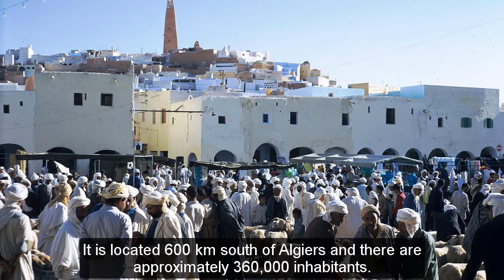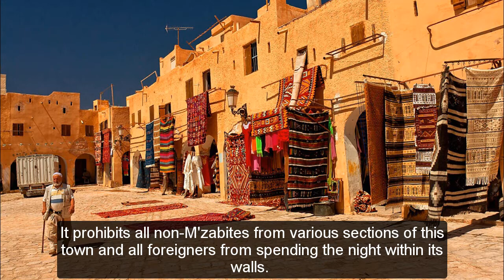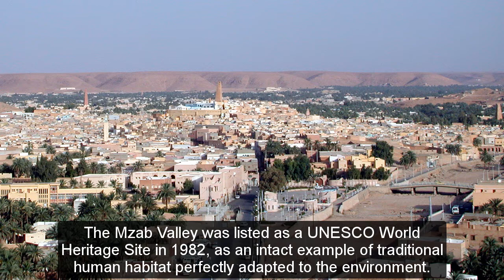Best Tourist Attractions Places To Travel In Algeria | M'zab Destination Spot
Top Tourist Attractions Places To Travel In Algeria | M'zab Destination Spot - Tourism in Algeria

The M'zab is a natural region of the northern Sahara Desert in Ghardaïa Province, Algeria.
It is located 600 km south of Algiers and there are approximately 360,000 inhabitants.
The Mozabites ("At Mzab") are a branch of a large Berber tribe, the Iznaten, which lived in large areas of middle southern Algeria.
Many Tifinagh letters and symbols are engraved around the Mzab Valley.
After the Muslim conquest of the Maghreb, the Mozabites became Muslims of the Mu'tazili school.
After the fall of the Rostemid state, the Rostemid royal family with some of their citizens chose the Mzab Valley as their refuge.
However, the Rostemids were Ibadi and sent a preacher who successfully converted the indigenous Mozabites.
France occupied Algeria in 1830 and removed it from Ottoman domination.
The M'zab was annexed to France only in 1882 and reverted to Algerian indigenous rule in summer 1962 upon its national independence.
Ghardaia is the main town and capital of the M'zab, while el-Ateuf is the oldest settlement in the region.
Beni Isguene is the most sacred Berber Islamic town.
It prohibits all non-M'zabites from various sections of this town and all foreigners from spending the night within its walls.
Melika is populated by a kabily town named Mlikch which is untell now located near Bouira city,
and it contains spacious cemeteries and a historical Mosque in the center of the K'sar, while Bounoura is a historical K'sar which contain Azwil palm grove, while El-Guerrara and Berriane have been part of the M'zab since the 17th century.
There are five qsur "walled villages" located on rocky outcrops along the Wəd Mzab collectively known as the Pentapolis.
They are Ghardaïa Tagherdayt, the principal settlement today; Beni Isguen At Isjen; Melika At Mlishet; Bounoura At Bunur; and El Atteuf Tajnint.
Adding the more recent settlements of Bérianne and El Guerrara, the Mzab Heptapolis is completed.
The combination of the functional purism of the Ibāḍī faith with the oasian way of life has led to a strict organization of land and space.
Each citadel has a fortress-like mosque, whose minaret served as a watchtower.
Houses of standard size and type were constructed in concentric circles around the mosque.
The architecture of the M'zab settlements was designed for egalitarian communal living, with respect for family privacy.
The Mzab building style is of Libyan-Phoenician type, more specifically of Berber style and has been replicated in other parts of the Sahara.
In the summer, the Mzabites migrated to 'summer citadels' centred on palm grove oases.
This is one of the major oasis groups of the Sahara Desert, and is bounded by arid country known as chebka, crossed by dry river beds.
The Mzab Valley was listed as a UNESCO World Heritage Site in 1982, as an intact example of traditional human habitat perfectly adapted to the environment.

►Beni Hammad Fort Destination Spot | Famous Tourist Attractions Places Near Me In M'Sila Algeria

►Djémila Destination Spot | Famous Tourist Attractions Places Near Me In Algiers Algeria

►Casbah of Algiers Destination Spot | Famous Tourist Attractions Places Near Me In Algiers Algeria

►Best Tourist Attractions Places To Travel In Algeria | M'zab Destination Spot - Tourism in Algeria